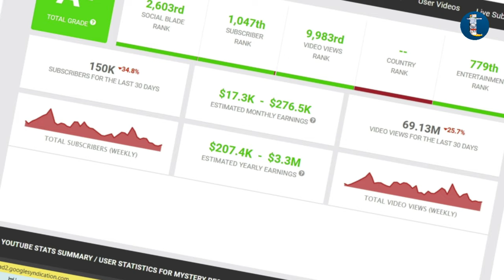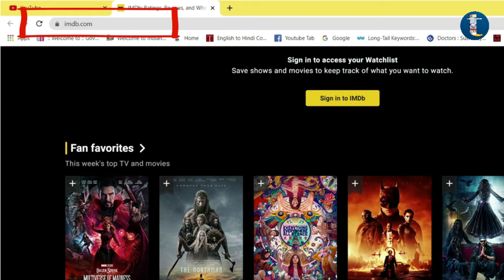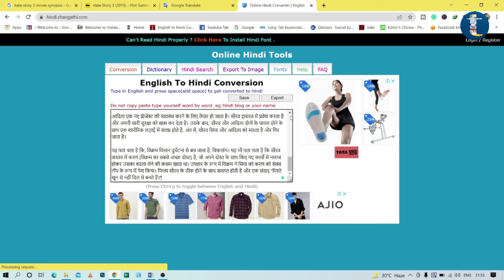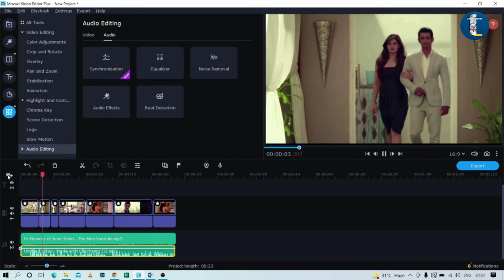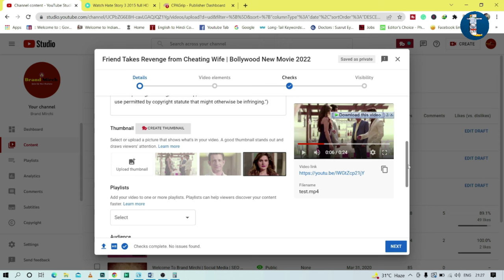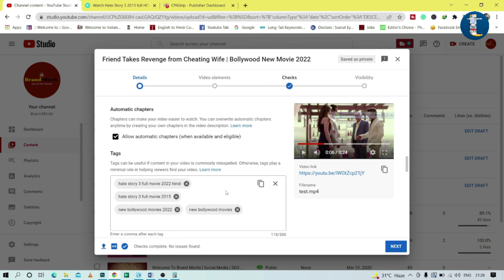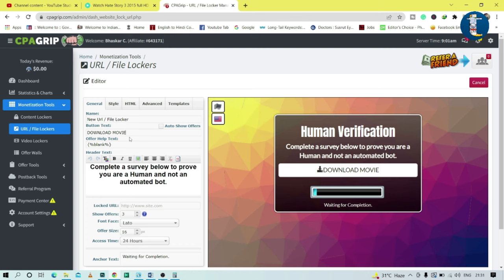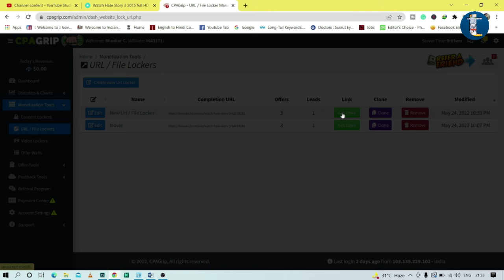Make Movie Channel FREE 100% Legally | $180k+$4.4k/Month Live Copyright Free Movie Clips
Hello Friends! I am back with a new video where I share a foolproof strategy to upload movie clips on youtube without copyright. Youtube money earning and youtube income strategies are something every aspiring youtuber wants to know and this video can be very helpful to people who want to make money with copy paste videos on youtube.